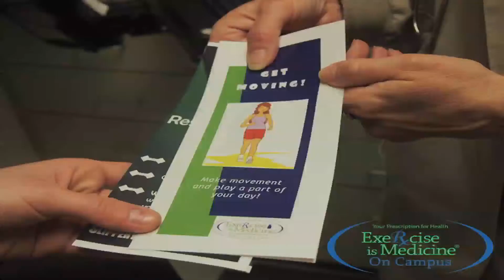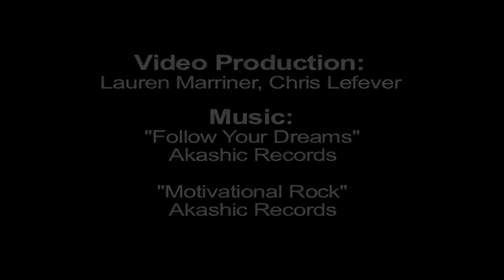Exercise is Medicine at Slippery Rock University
The following video was created to explain how the Exercise is Medicine program was implemented at Slippery Rock University by the Exercise Science Department.